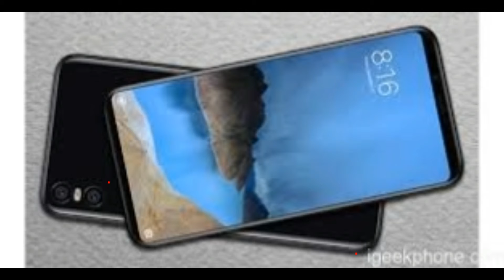Mi 7 concept with full specification